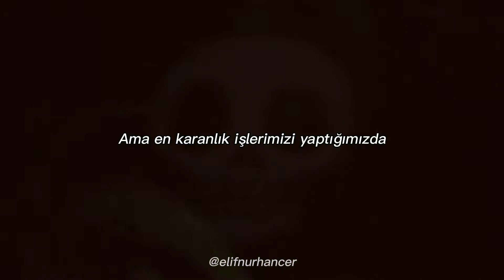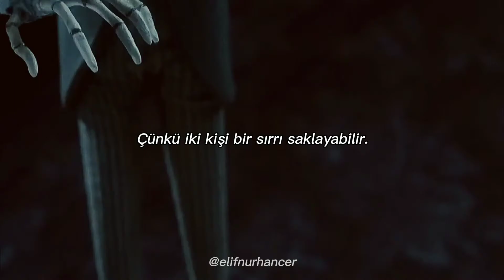Secret - The Pierces (Türkçe Çeviri)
Film : Ölü gelin

Got a secret
Can you keep it?
Swear, this one you'll save
Better lock it in your pocket
Takin' this one to the grave
If I show you, then I know you
Won't tell what I said
'Cause two can keep a secret
If one of them is dead
Why do you smile
Like you've been told a secret
Now you're tellin' lies
'Cause you have sworn to keep it
But no one keeps a secret
No one keeps a secret
Why when we do our darkest deeds
Do we tell?
They burn in our brains
Become a living hell
'Cause everybody tells
Everyone tells
Got a secret
Look into my eyes
Now you're getting sleepy
Are you hypnotized
By secrets that you're keeping?
I know what you're keeping
Got a secret
"Allison?"
"Yes, Catherine"
"I have something I want to tell you, but
You have to promise to never tell anyone"
"I promise"
"Do you swear on your life?"
"I swear on my life"
You swore you'd never tell
Got a secret
Got a secret
Got a secret
Yes, two can keep a secret
If one of us is dead